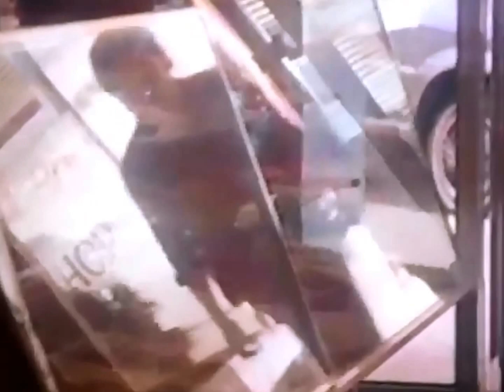Fudgsicle Popsicle Creamsicle TV Commercial HD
This is a 1980's tv commercial for Fudgsicle , Popsicle and Creamsicle. I like these tasty treats mostly in the summertime and this brings back old memories of walking to a grocery store and buying one of these treats on a hot summer day.